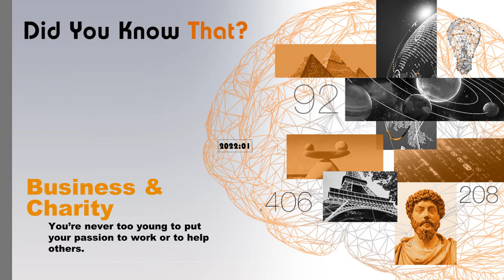How Do You Pay It Forward?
“A kind and compassionate act is often its own reward.” William John Bennett

2022:01

Given the intervening decades and experiences, it’s tough for me to remember my real mindset at 11 years old.  Sports – both playing and watching – dominated most of my waking thoughts.  To say I had goals, short or long term, would be stretching the definition.  Starting a business was not even in my subconscious.  Charity was just a word.  That’s what makes my next guest(s) on Did You Know That? so interesting.

Beckett Flannery still is more than a year away from hitting his teens, but as of this recording, he’s already six months into running his first business, Beckett’s Bark Bites, and his motivations for starting the business were based in altruism.  This is an inspiring, and humbling, conversation with a young man (and his mom, Jessica) who puts perspective around the motivations behind why we do things.  This is a chat well worth your time.

To find out more about Beckett’s Bark Bites, or to order some for the canine companion, check out the sites below.
Facebook (order from the page)